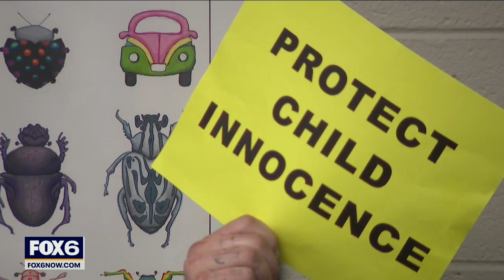Wauwatosa schools sex ed curriculum approved in 6-1 vote | FOX6 News Milwaukee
A new sex education curriculum will be taught in Wauwatosa schools.